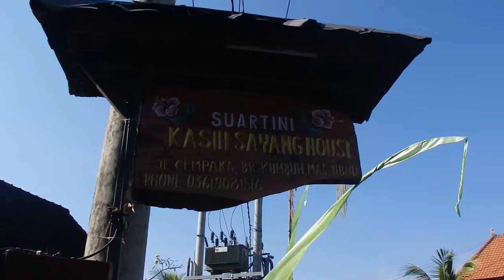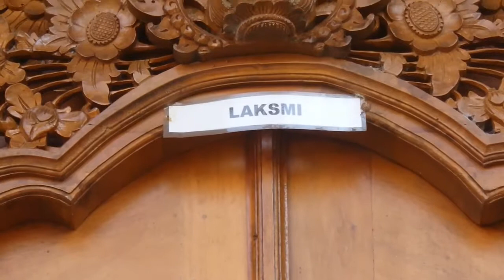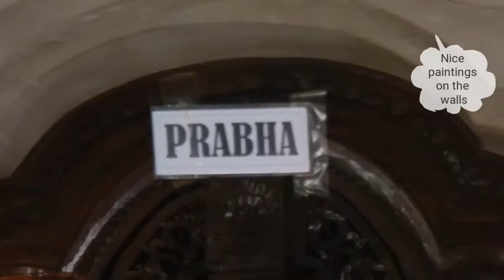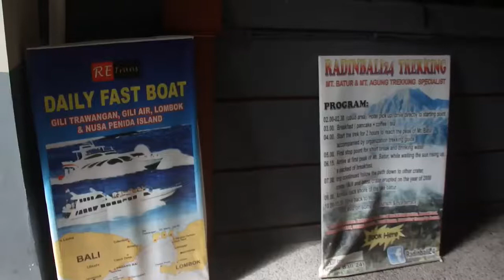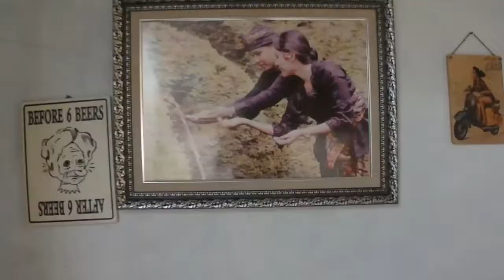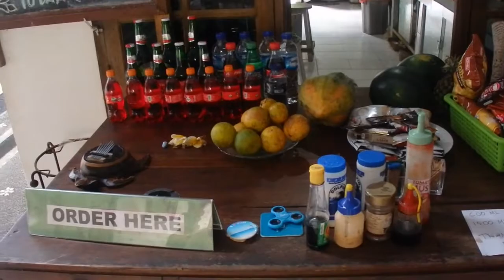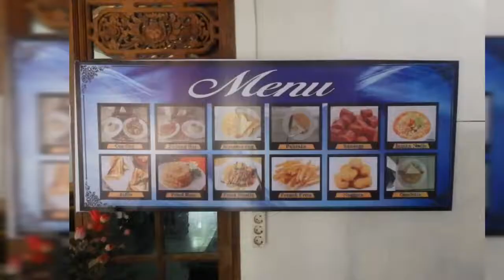Tri Hita Karana house, Ubud, Bali, Indonesia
ubud stay
staying iin ubud, homestay in ubud
places to stay in ubud  bali